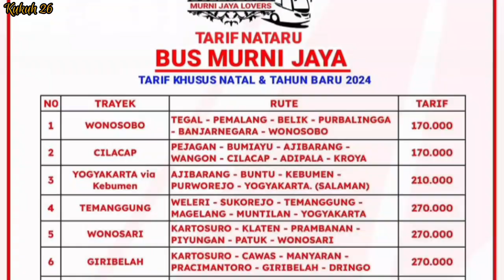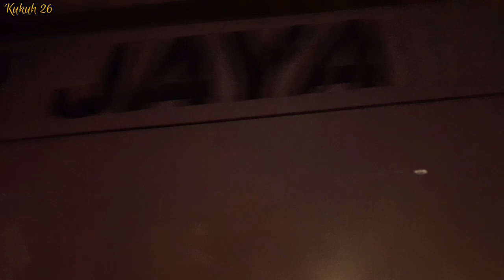Momen Langka, Bus Indorent Lewat Klampok‼️Info Tarif Libur NATARU PO Rosalia Indah dan Murni Jaya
Assalamualaikum minasan
Selamat datang di kukuh 26 channel

bus unicorn Indorent untuk pertama kalinya lewat klampok area, walaupun yang medium 😁
Dan update tarif libur Natal dan tahun baru dari rosalia indah dan murni jaya. Untuk yang lain belum ada informasinya.
Kupu kupu ayu libur, dan sinar jaya 4j kembali lagi.